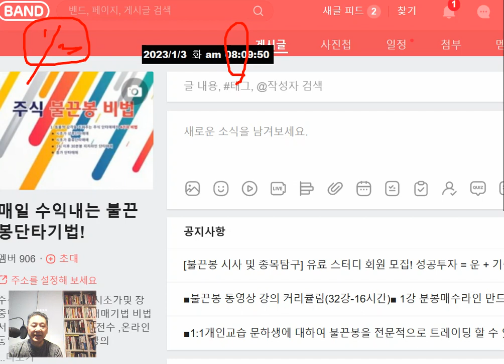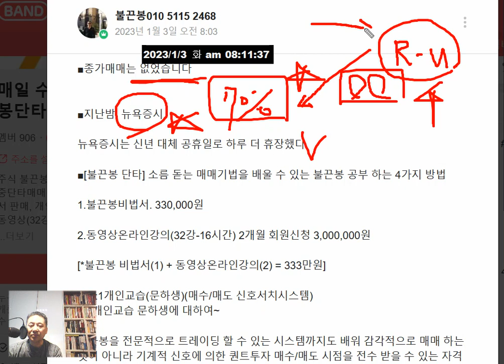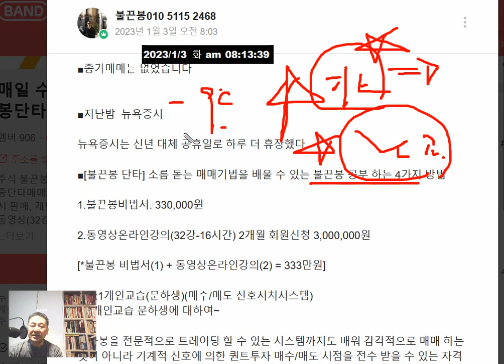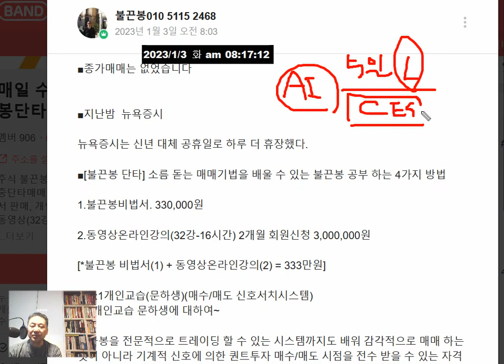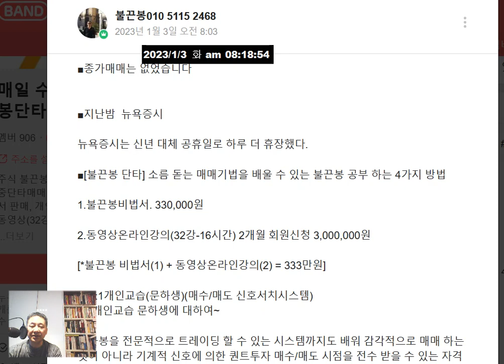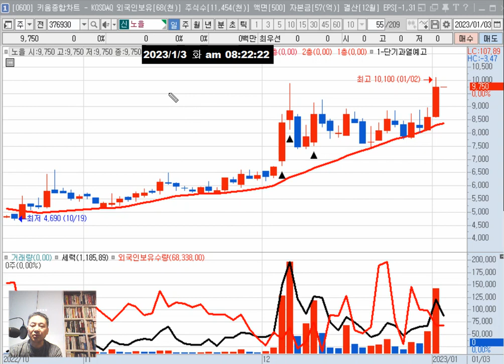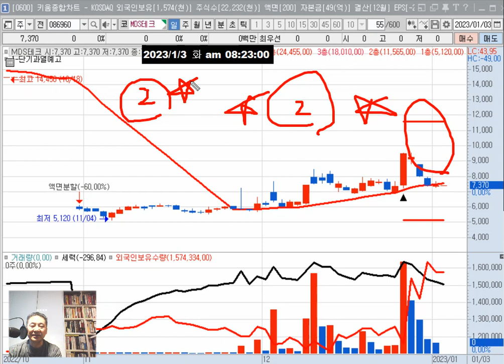화요일(3일) 관심주 = 레인보우로보틱스 MDS테크/테마(중국확진세급증 한동훈)